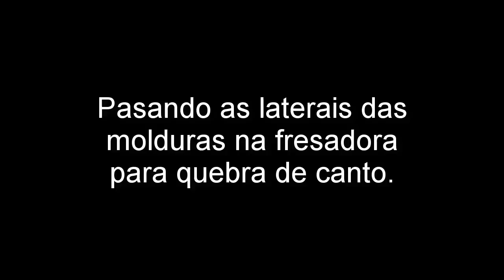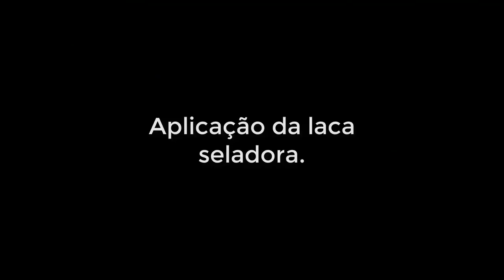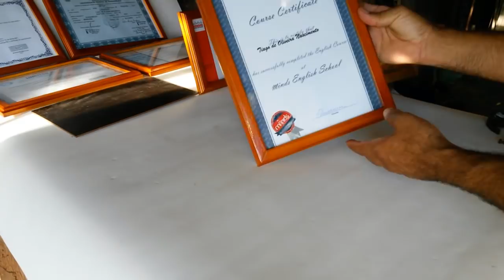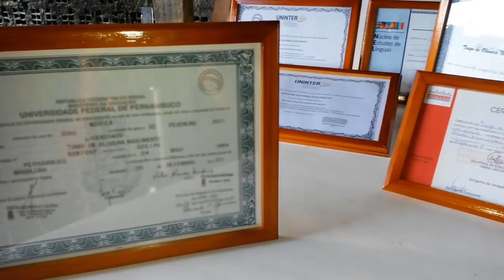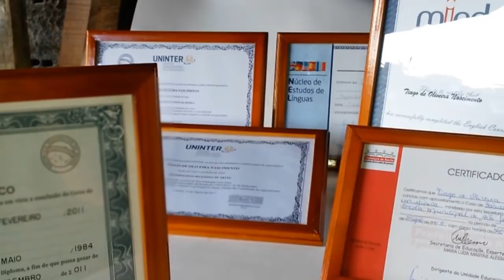Como fezer molduras para certificados usando madeira de pinus.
A pedido de um colega, hoje estarei confeccionando  seis molduras para utilização de seus certificados e, mais uma vez, pensando em você que estuda marcenaria, ressorvir postar esse vídeo, para poder de alguma forma lhe ajudar ou incentiva nessa atividade.